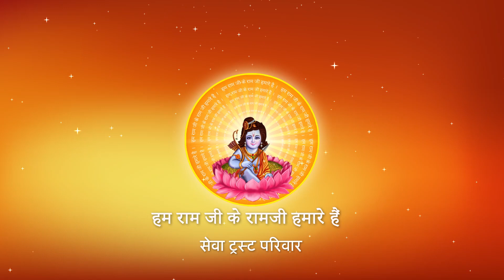भाई - भाई आपस में क्यों भिड़ जाते हैं ? I Pujya Prembhushanji Maharaj I Ayodhya Dham I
Katha Summary:
भाई - भाई आपस में क्यों भिड़ जाते हैं ? Ayodhya Dham katha

II*II*II*II*II*II*II*II*II*II*II*II*II*II*II*II*II*II*II*II*II*II*II*II*II*II*II*II*II*II*II*II*II*II*II*II*II*II*II*II*II*II*II*II*II*II